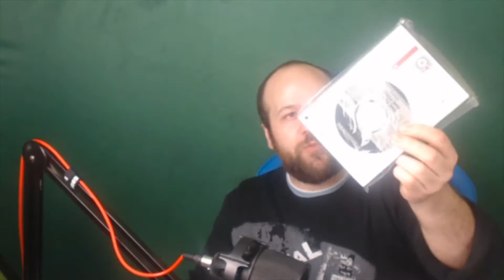OMG REGARDER CE QUE JE VIENS DE RECEVOIR